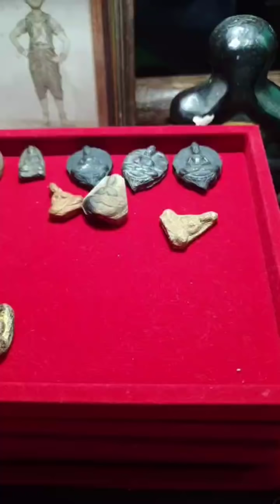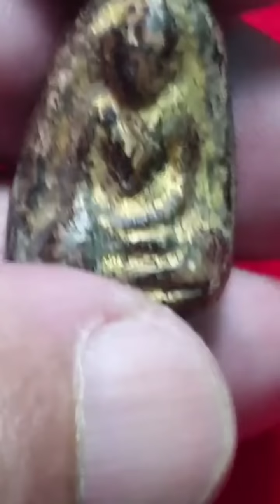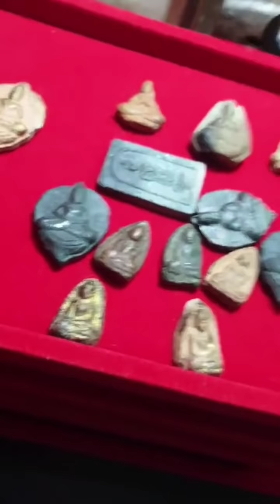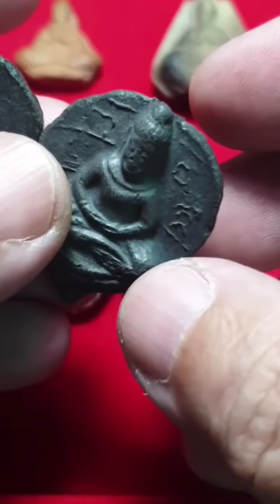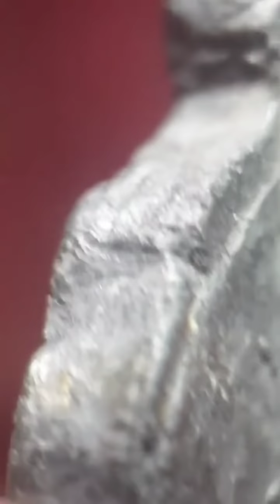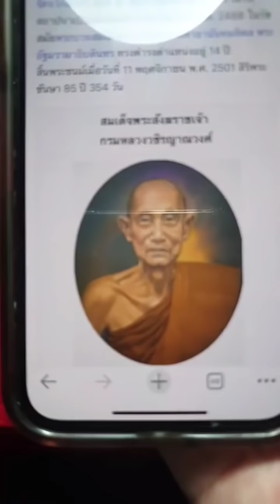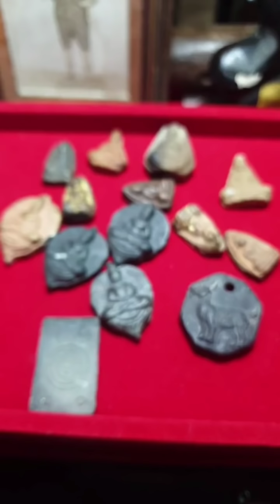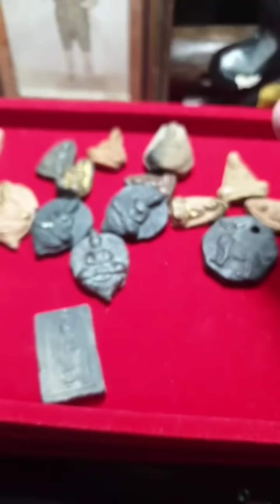พระแท้เล่นยากตรงไหน.? |วลีนี้! อ.เอก ดนตรีสยาม จัดให้! มาเรียนรู้ไปด้วยกัน.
อาจารย์.เอก ดนตรีสยาม Live.ในเพจ สันขวาน
สอนดูพระ แทน อ.โอ๊ต บางแพ
"สันขวาน"